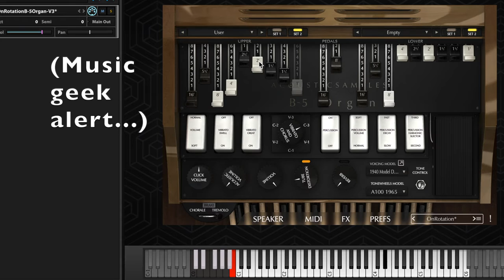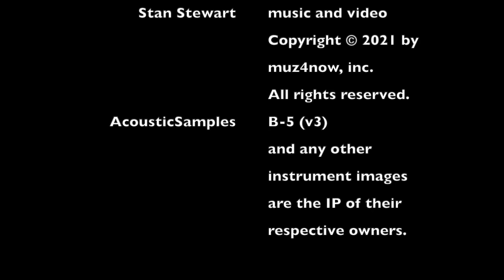On Rotation - B5 (Hammond B3 emulation) improvisation by Stan Stewart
"On Rotation" is an organ improvisation by Stan Stewart. This video comes complete with snidey comments already inserted. LOL